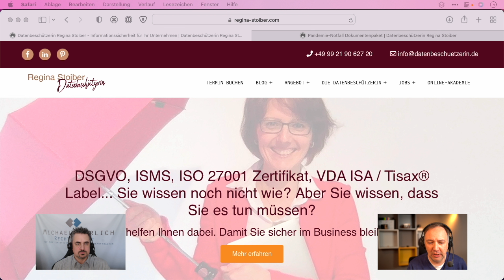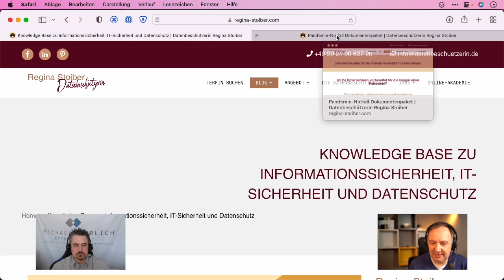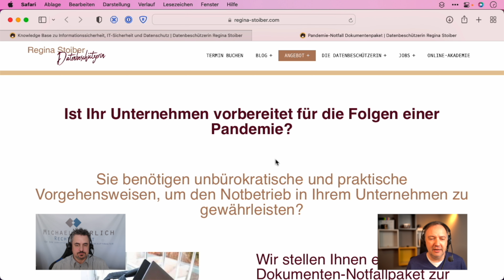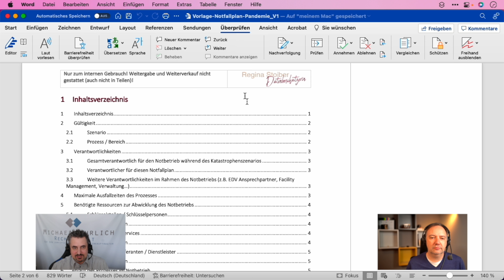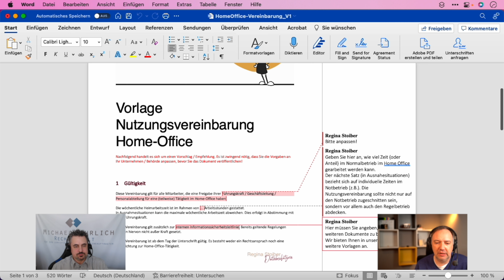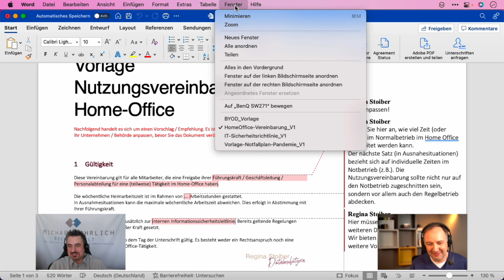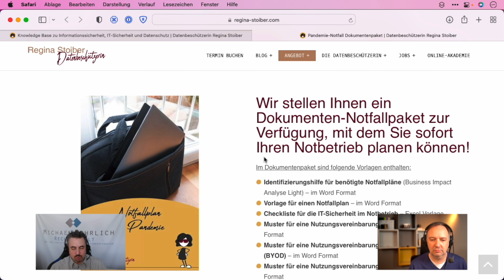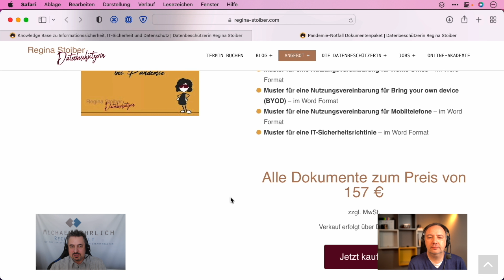Im Test: Dokumenten-Notfallpaket - Regina Stoiber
Diesmal schauen wir uns das Dokumenten-Notfallpaket von Datenschützerin Regina Stoiber an.

Transparenzhinweis:
In unserer Video-Reihe testen wir Datenschutz-Management-Tools von unterschiedlichen Herstellern. Wir haben uns dafür jeweils vorab die Zustimmung der Anbieter eingeholt. Diese haben uns freundlicherweise einen Account bzw. eine Test-Version für den Zeitaum unserer Tests ihrer Software bereitgestellt. Ansonsten haben wir jedoch keinerlei Zuwendungen oder Vergünstigunen erhalten, weder von Dritten noch von den Anbietern selbst. Die jeweiligen Anbieter haben in keiner Weise Einfluss auf unsere Tests bzw. die Inhalte unserer Videos genommen. Für uns stehen die Informationen über die einzelnen Anwendungen im Vordergrund. Aus diesem Grund sprechen wir sowohl solche Aspekte an, die für uns positiv hervorstechen, aber auch solche, die wir nicht so gut finden.